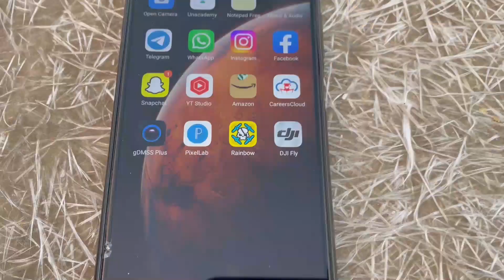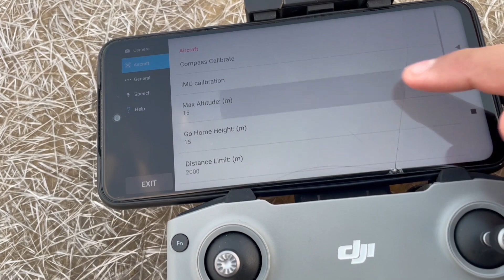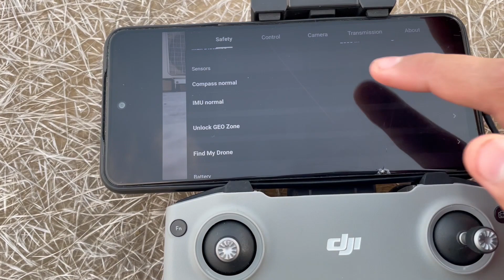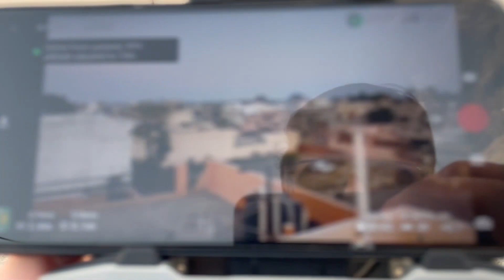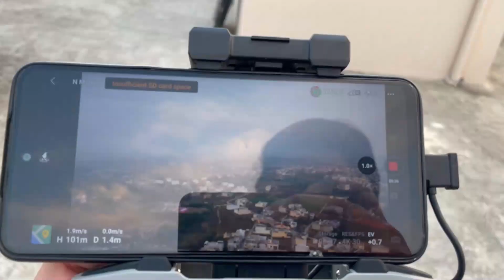How to fly DJI MINI 2 Above 15 Meter with DJI Fly app I DJI Mini 2 Height Hack I 100% Works I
How to remove 15 m DJI Mavic mini 2 restriction for free using DJI FLY APP

Music